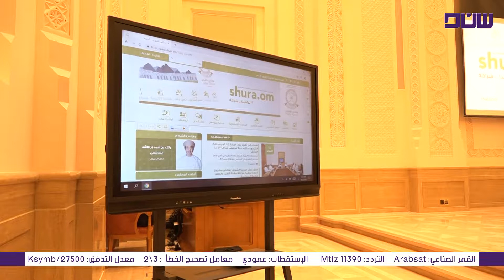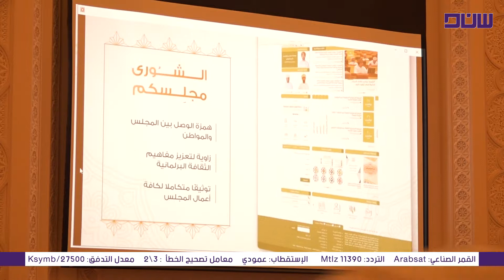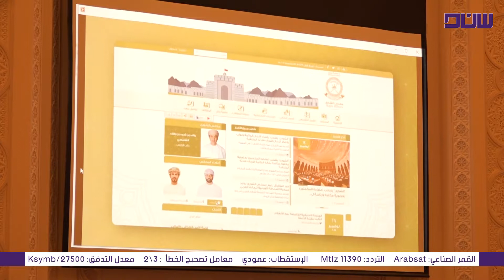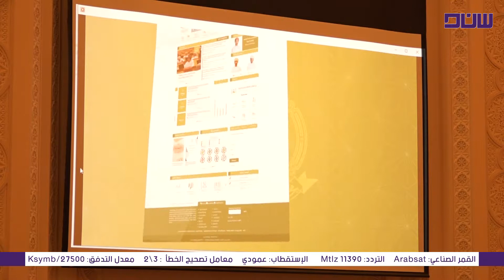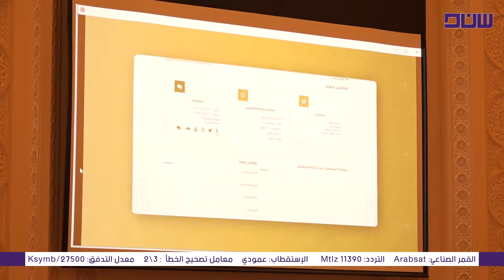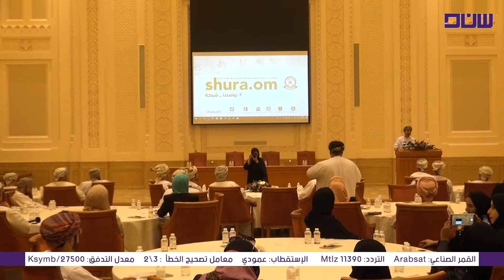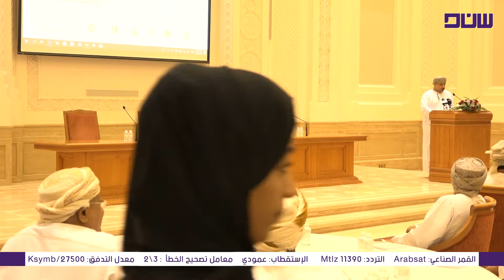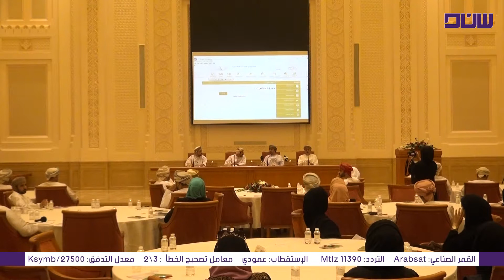ملتقى تواصلنا_شراكة | مجلس الشورى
الجلسة النقاشية مع رؤساء لجان مجلس_الشورى حول الحملة التسويقية للموقع الالكتروني وتطبيق الهواتف الذكية